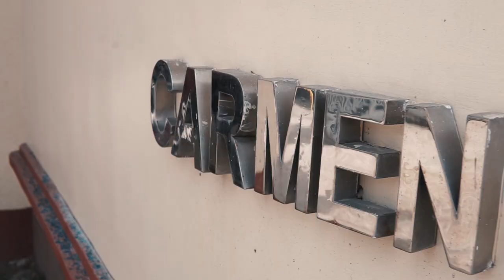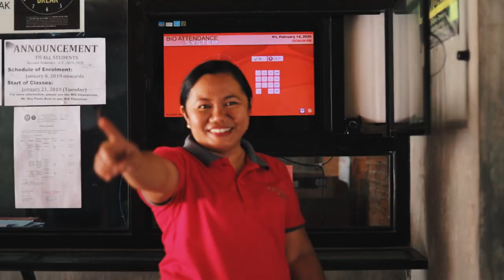BANGON CTU-CARMEN CAMPUS (Gender and Development)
One Billion Rising